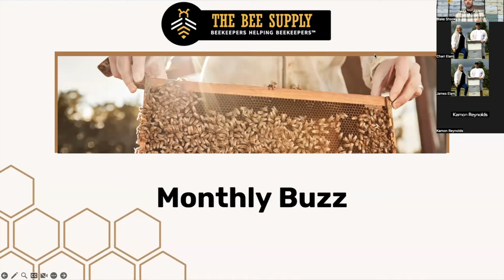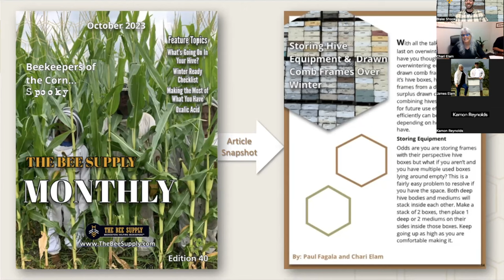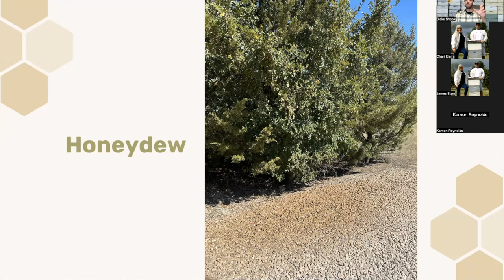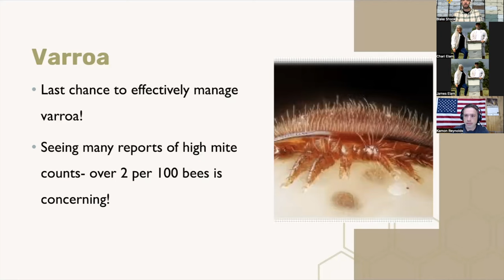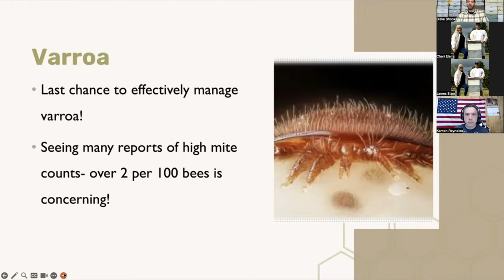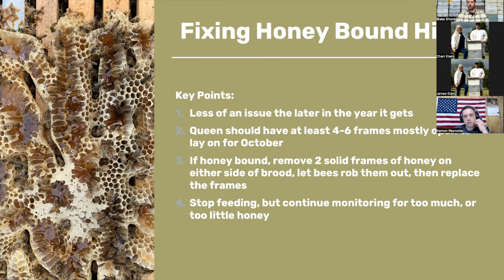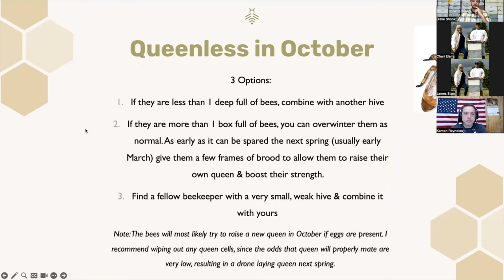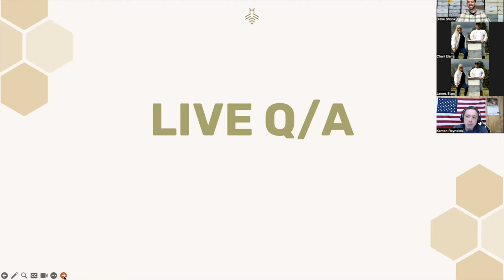October 2023 Monthly Buzz with KAMON REYNOLDS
This month we had our normal bee yard visit, monthly tips, and guest Kamon Reynolds! It was educational and super entertaining as always! The hot summer is almost behind us and we can finally begin looking ahead to cooler weather and what that means for our bees! Join us as we discuss fall and winter care and preparation on a wide variety of critical topics!

 October Topics Covered:
- Honey Bound Hives
- Queenless or just Winter Decline?
- Feeding
- Upper Ventilation
- Cleaning Small Hive Beetle Frames
- Overwintering in Nucs
- Q&A & More!